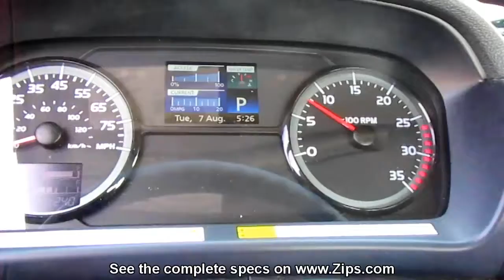2019 HINO 258LP For Sale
Title: 2019 HINO 258LP For Sale